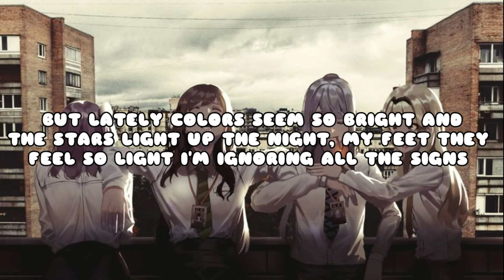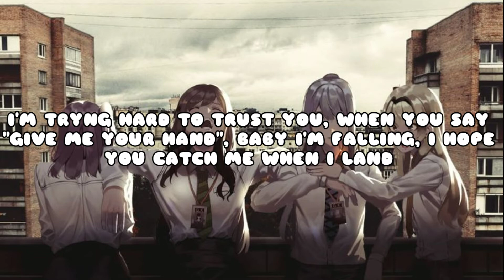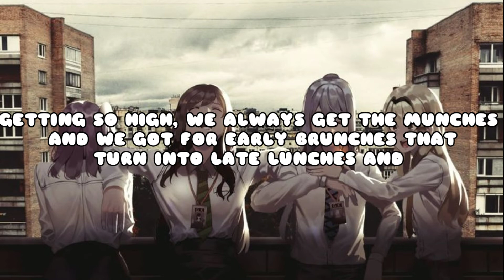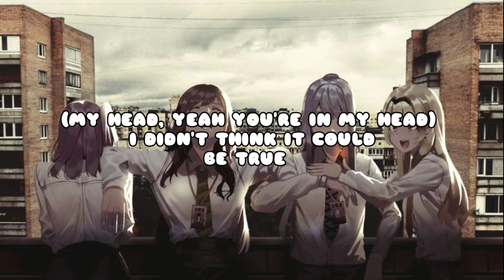Kat Dahlia - I Think I'm In Love Again (Lyrics) 『TikTok Version Remix』